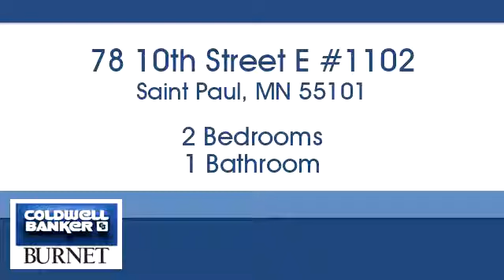Homes for sale - 78 10th Street E #1102, Saint Paul, MN 55101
Bedrooms: 2
Bathrooms: 1
Square Feet: 807
Price: $186,900

For more information about this property, please contact Tony Stevens at or . You can also text 5436567 to 67299.

7550 France Ave. S